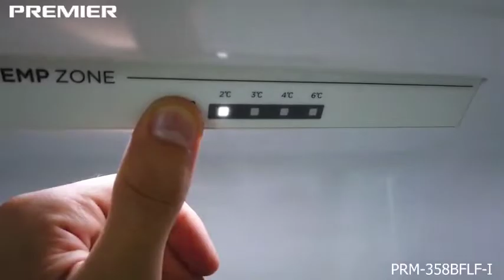PREMIERDAN NAVBATAGI SOVUTGICHIMIZ PRM-358BFLF-I.